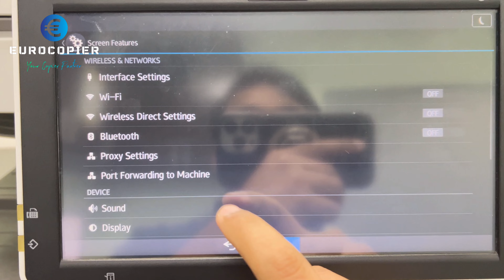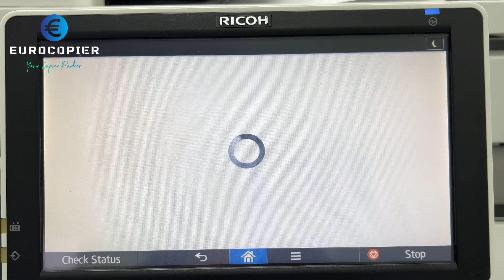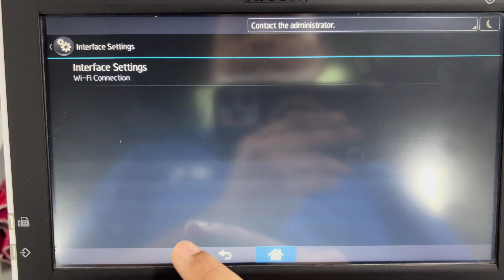Ricoh WiFi Setting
Ricoh turn ON WiFi setting and IP explanation